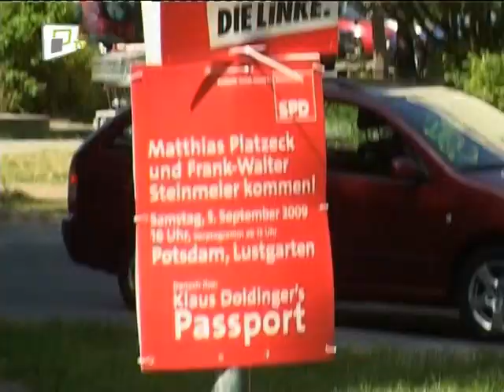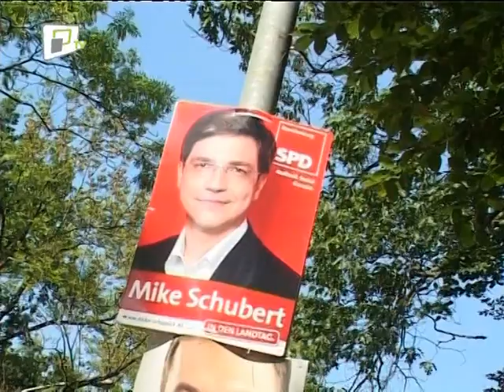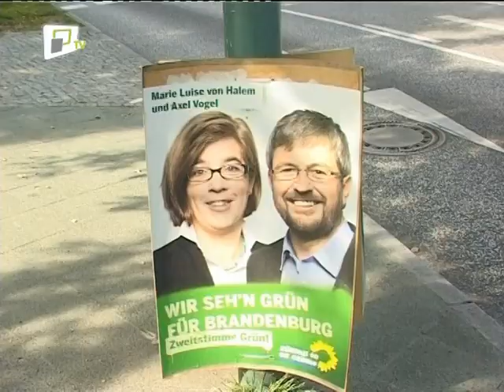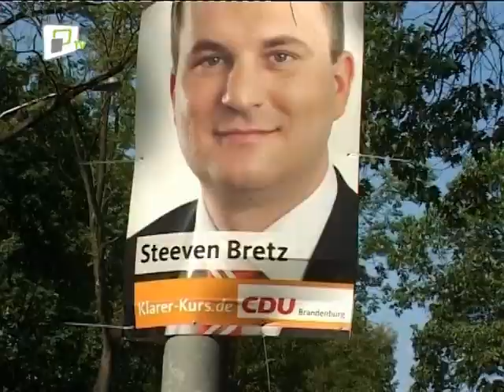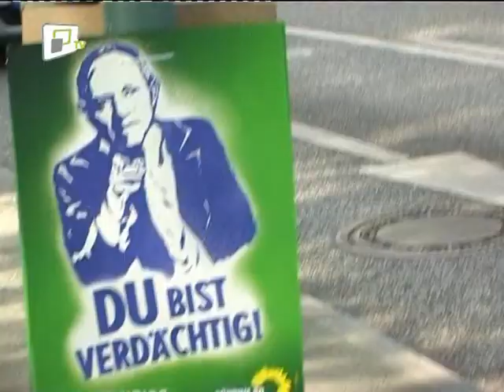Schwache Wahlplakate (Potsdam TV vom 28. August 2009)